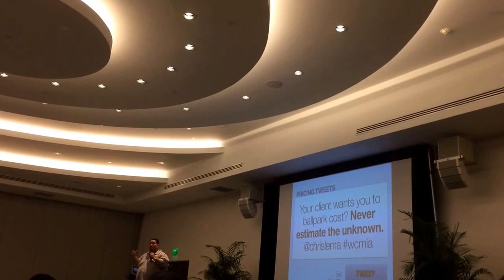Chris Lema talking about Pricing Your Development Projects - WordPress Business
Chris Lema presenting at @wordcampmiami about Pricing Your Development Projects business bizdev wp. wordpress @chrislema